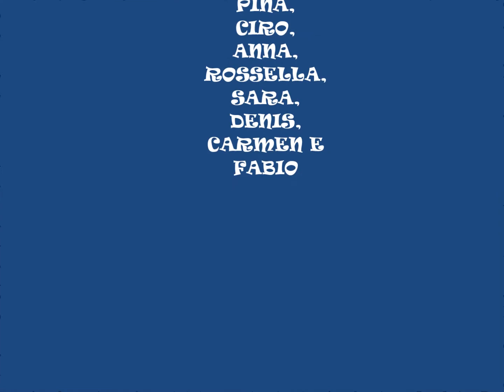VIDEO CLIP BATTESIMI 08 Dicembre 2018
Chiesa Cristiana Evangelica Dei Campi Flegrei (Vial Traiano 92 Soccavo )-Napoli